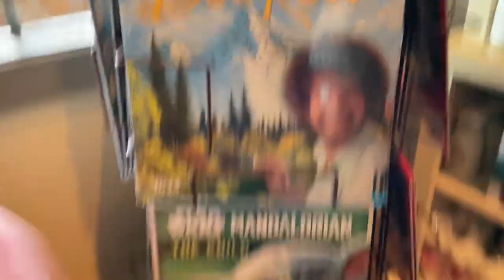Calendar at Cracker Barrel